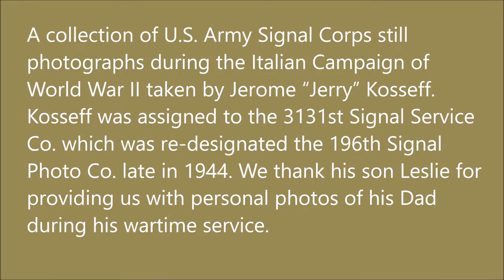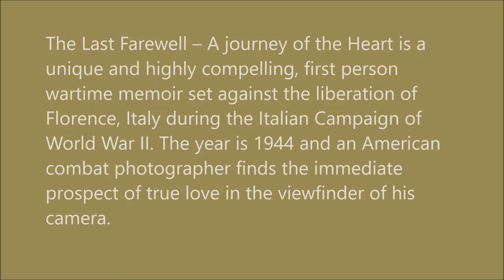Jerome "Jerry" Kosseff 196th Signal Photo Company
A collection of U.S. Army Signal Corps photos taken during the Italian Campaign of World War II taken by Jerome "Jerry" Kosseff during the Italian Campaign of World War II. Kosseff  was assigned to the 3131st Signal Service Co. which was re-designated the 196th Signal Photo Co. late in 1944.